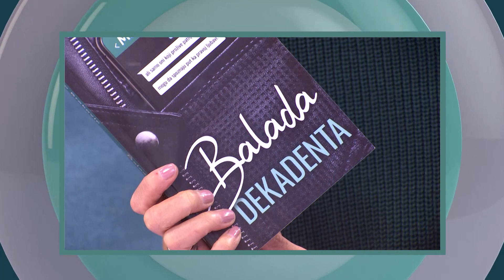Praktična žena – GLEDAĆETE – Epizoda 1062